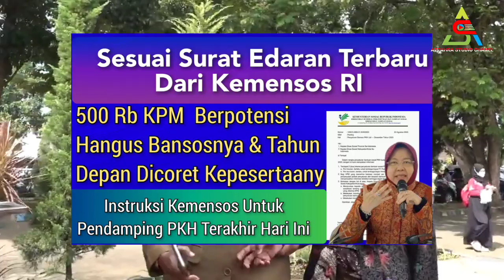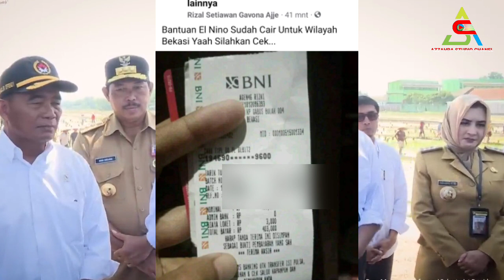500rb lebih KPM berpotensi Hangus Bansosnya & Berpotensi Dicoret PKHnya Tahun depan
500rb lebih KPM berpotensi Hangus Bansosnya & Berpotensi Dicoret PKHnya Tahun depan